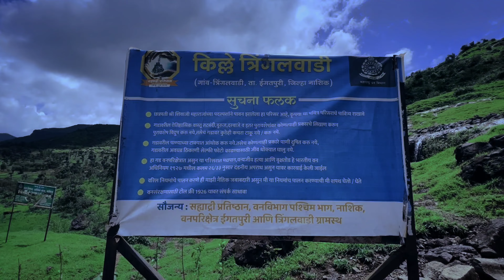Triangalwadi Fort | igatpuri | maharashtra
thanks for reading ❤️
keep supporting 🤝🤝